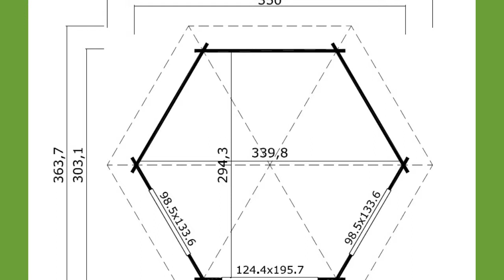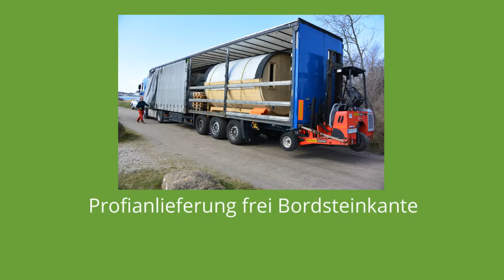Gartenhaus aus Holz zum selber bauen unser Modell: Lasita Maja Pavillon Riviera44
Ein Pavillon aus Holz zum selber bauen.

Der Lasita Maja Holzpavillon Riviera 44